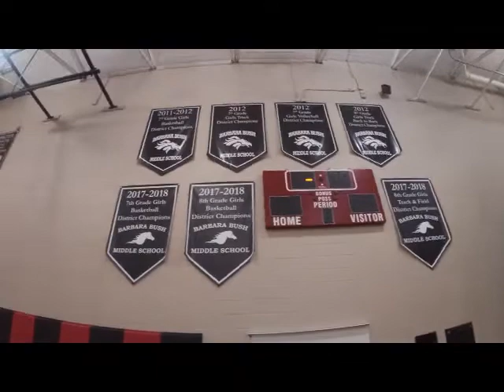Tour of BBMS!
A brief tour of Barbara Bush Middle School!